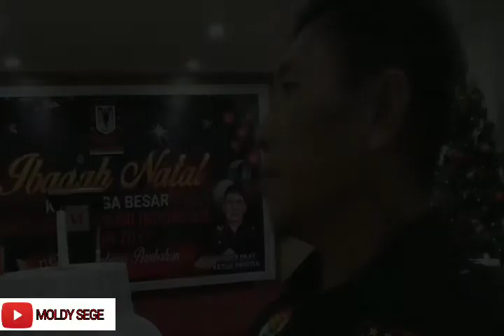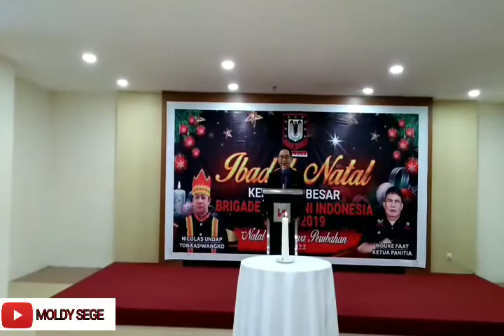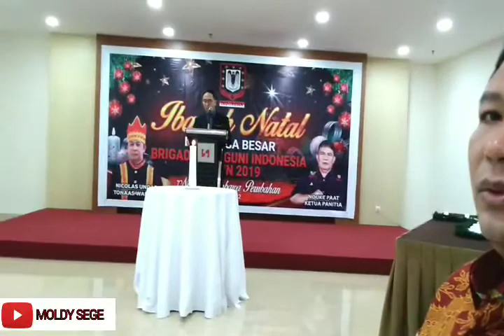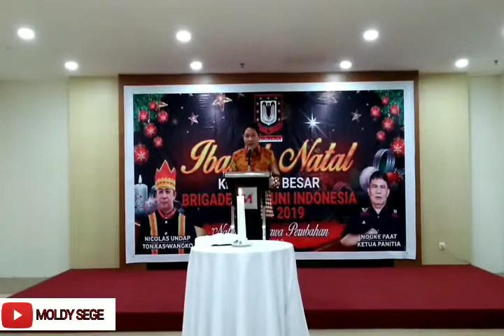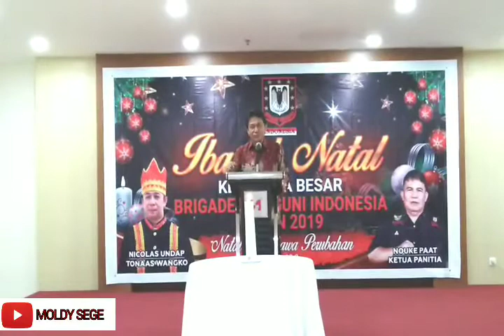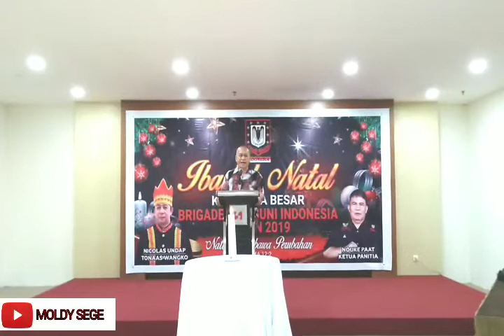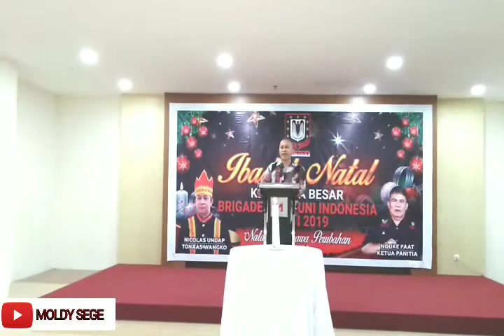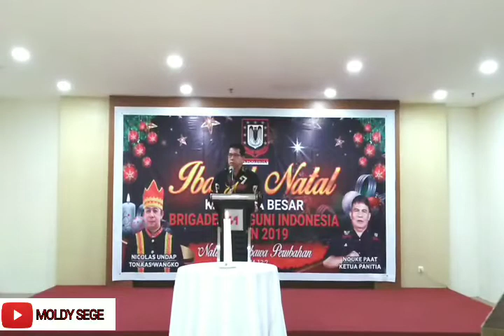Perayaan Natal Dewan Pimpinan Tonaas (DPT) Brigade Manguni Indonesia ( BMI) di Swissbell Hotel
Dewan Pimpinan Tonaas (DPT)  Brigade manguni Indonesia (BMI)  yang di laksanakan di Swissbell Maleosan Hotel minggu 29/12/2019.

Acara Ibadah Natal Di pimpin langsung  oleh Ketua Dewan Walian  Tonaas Renata Ticonuwu,STH .

Selanjutnya Sambutan mewakili Dewan Pimpinan Tonaas Novy Kolinig,SH, Sekertaris Dewan Walian Marsel.Maramis,SH,MH,  Korwil Papua dan Papua Barat Albert Bolang,SH,MH.